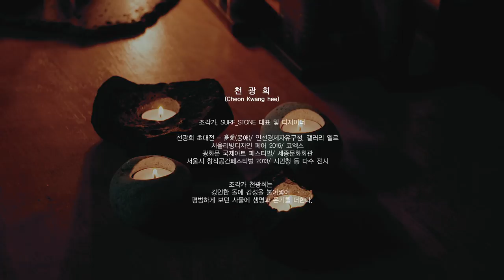SPELLO ZERO PROJECT ' SPELLO X SURF_STONE , STONE SCULPTOR '